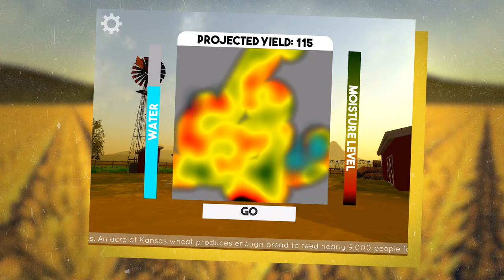Ag Adventures with STEM: Drone Farmer Trailer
Available Now Free on iPad!

Part of the upcoming series: Ag Adventures with STEM™. Explore the farm, monitor your crops, create a watering plan, and aim for the best crop yield!